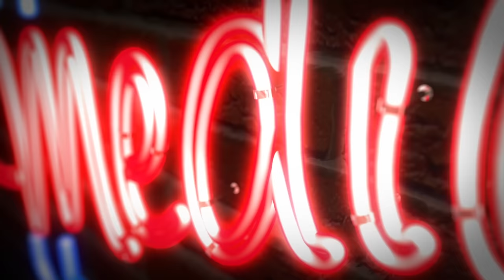Moderieren wie eine Sprechpuppe: SYLVIE MEIS wird alles vorgesagt 😂 🤣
Holgers Roman "Hashtag DDR" ist im Solibro-Verlag erschienen - wenn du ein Exemplar mit persönlicher Widmung haben möchtest, melde dich unter - Buchpreis: 18 €.

Sylvie Meis scheint wohl nicht in der Lage zu sein, eine Live-Show zu moderieren. Ein kleiner Mann im Ohr muss ihr alles vorsagen...